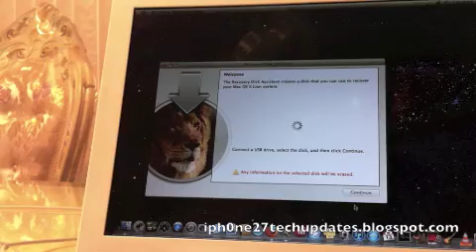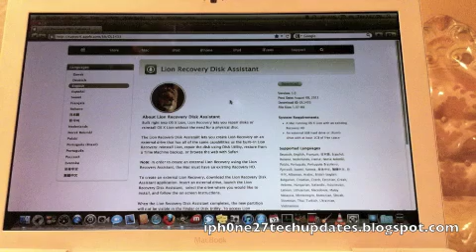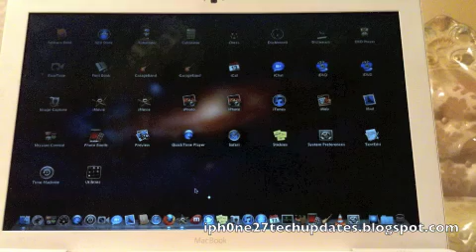How to Create Your Own Mac OSX Lion Recovery Disk